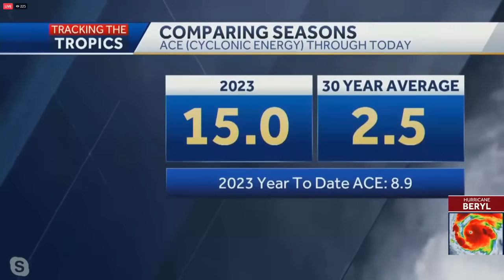Meteorologist Eric Burris discusses Hurricane Beryl and the rest of the tropics